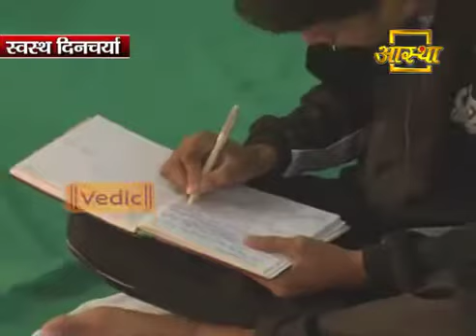स्वस्थ रहें मस्त रहें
ॐ सर्वे भवन्तु सुखिनः।
सर्वे सन्तु निरामयाः।
सर्वे भद्राणि पश्यन्तु।